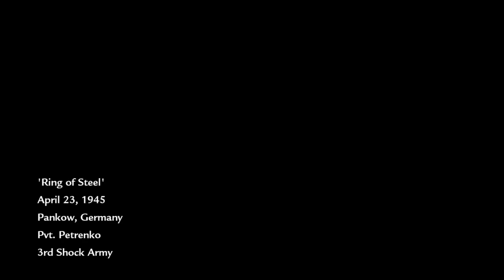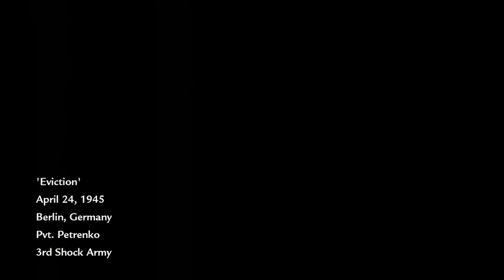Call of Duty | WaW Veteran Campaign | Rings of Steel/Eviction